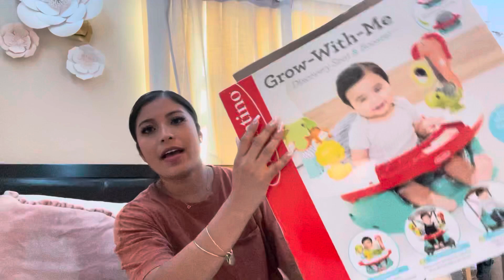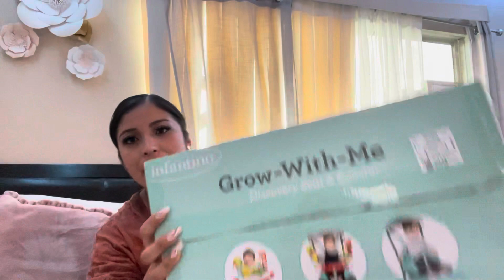Fall haul |ross and marshalls haul 2021